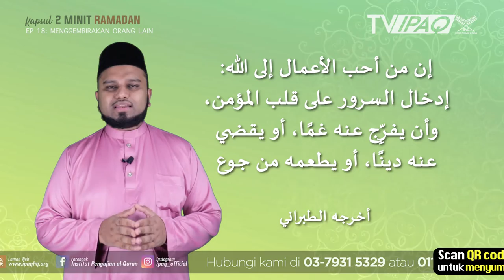KAPSUL 2 MINIT RAMADAN | Episod 18